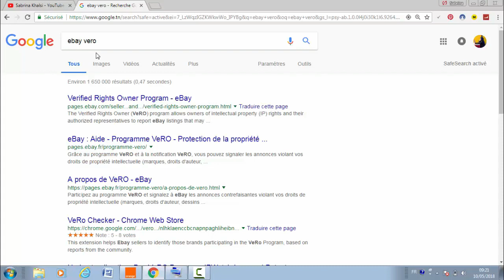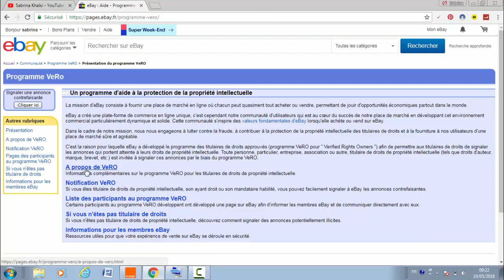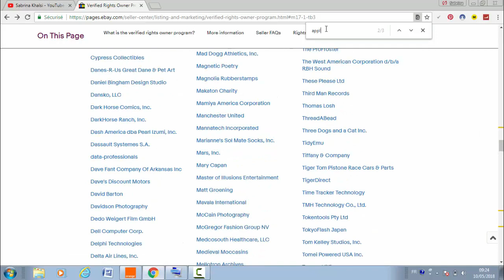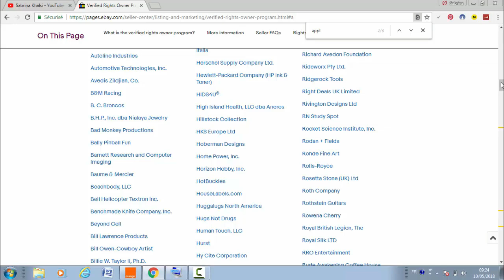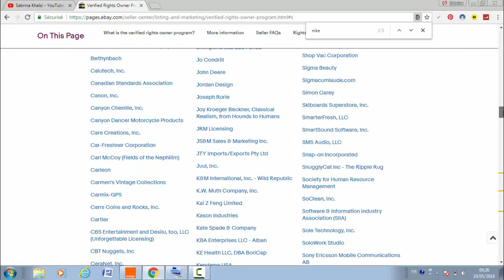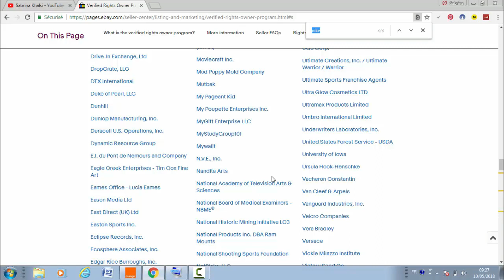احذر هذه المنتجات !!! تتسبب في اغلاق حسابك على ebay !!!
ebay vero - Verified Rights Owner Program